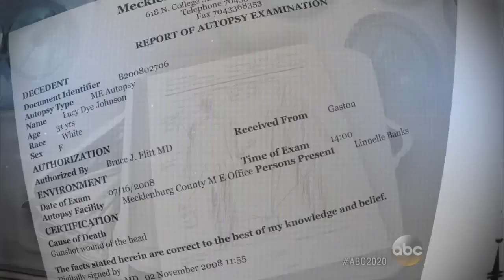Burning Bed: Murder, Arson, and Mystery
Act 1: Police determine that a North Carolina mom, Lucy Johnson, was dead before the fire started in her home in this 20/20.  Evidence of the arson indicated that a trail of gasoline led from the bedroom to the back door.  Lucy Johnson had recently received a visit from her ex-boyfriend, the father of her six-month old boy.